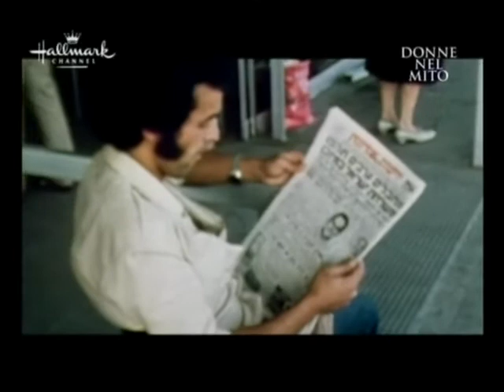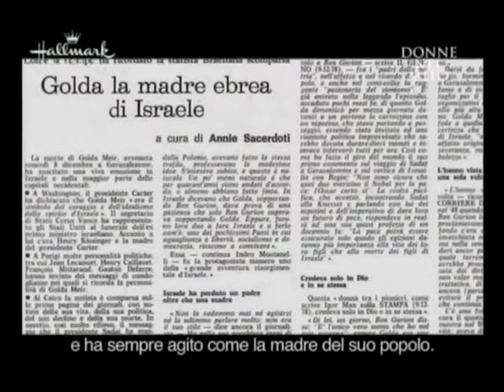Donne nel Mito - Golda Meir.divx